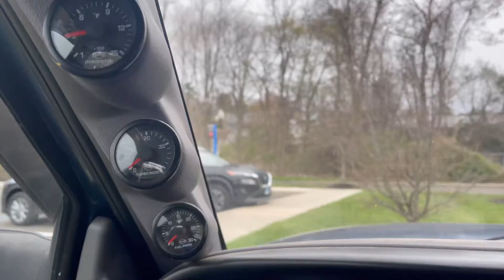Un día de reciclado. Edith Ramos